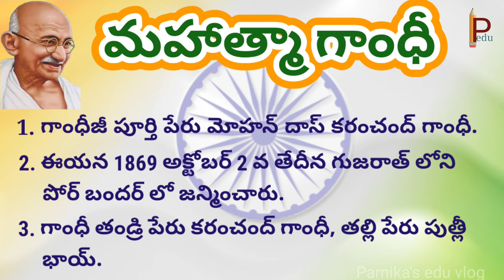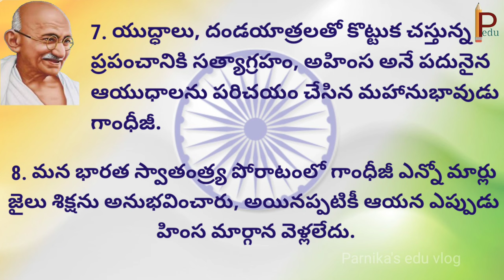10 Lines on Mahatma Gandhi in Telugu || మహాత్మా గాంధీ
10 Lines on Mahatma Gandhi in Telugu || Mahatma Gandhi 10 Lines